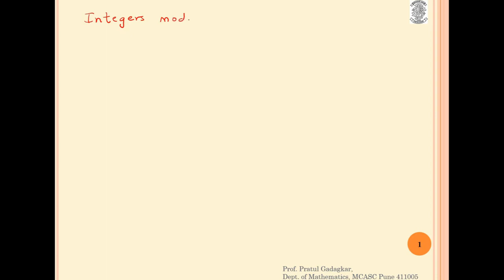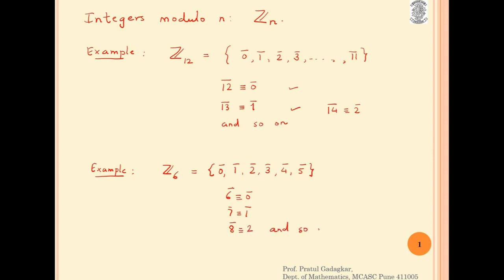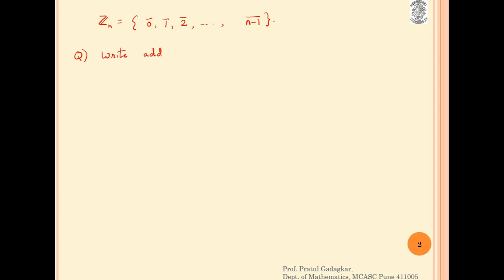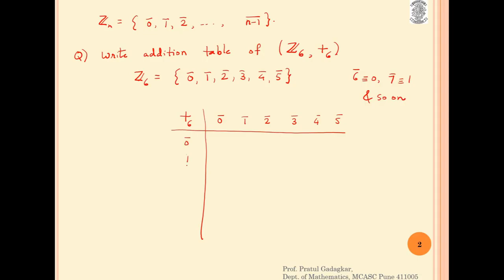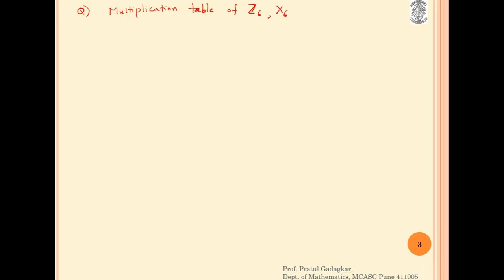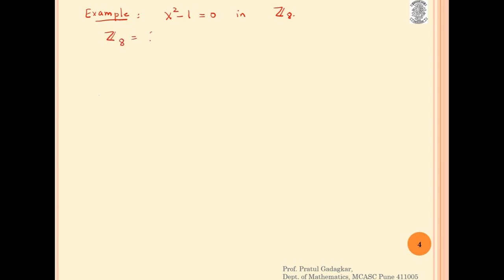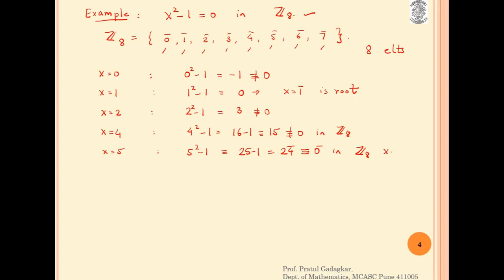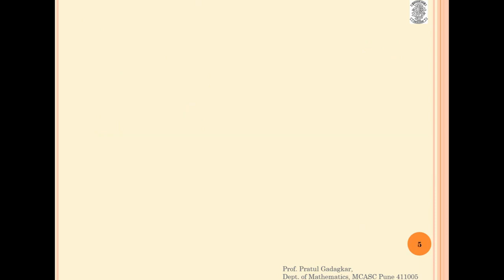Addition modulo n and multiplication modulo n